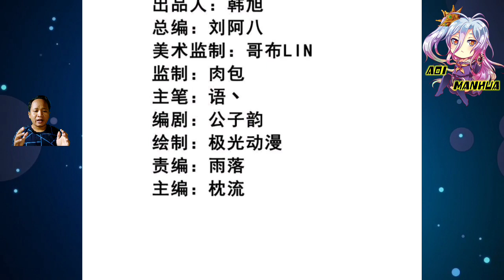[ENGLISH] Brother ~ One Sword Dominated Chapter 298 ~ Aoi Manhua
COPYRIGHT / LICENSING